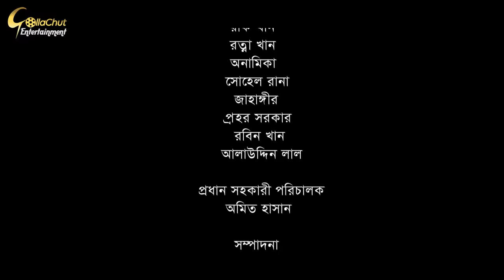Rojar Anondo | রোজার আনন্দ | New Natok 2022 | Riad Rayhan | Manosi Prokrity | Mohin Khan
Rojar Anondo | রোজার আনন্দ | New Natok 2022 | Riad Rayhan | Manosi Prokrity | Director By Mohin Khan

Rojar Anondo
[ A Gollachut Entertainment Original Drama]

Script & Direction : Mohin Khan
Cast: Riad Rayhan | Manosi Prokrity  | Roky Khan & Many More
DOP: Sakhayet Hossain Sakib
Editing: Alamin Hossain Nazim
Chif Assistant Director : Amit Hasan
Label:    Gollachut Entertainment
Producer: Shujan Mahmud
Exicutive Producer : Mustak Mukul
Production House : Bhaishob production

Gollachut Entertainment is a Bangladeshi Natok Production and Distribution label. The company was founded in 2006. It is a producer, distributor, and wholesaler of Bangla New Natok.

*** ANTI-PIRACY WARNING ***
This content is Copyright to Gollachut Entertainment. Legal action will be taken against those who violate the copyright of the following material presented!